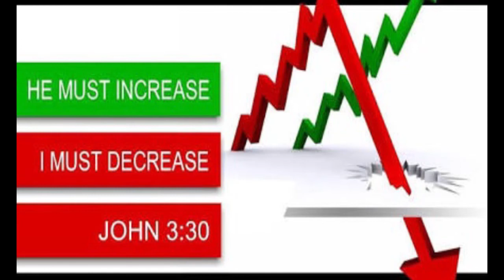BRO.LIVINGSTON & SANTOSH EPISODE-102